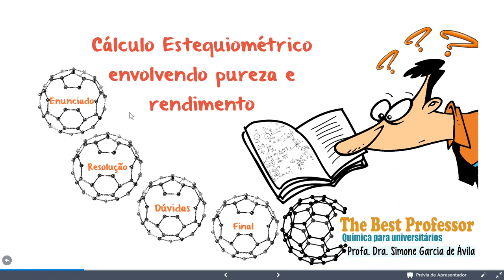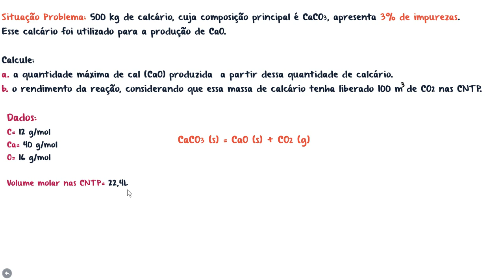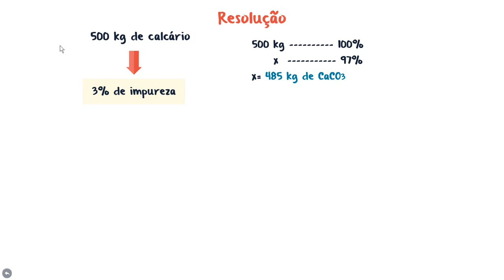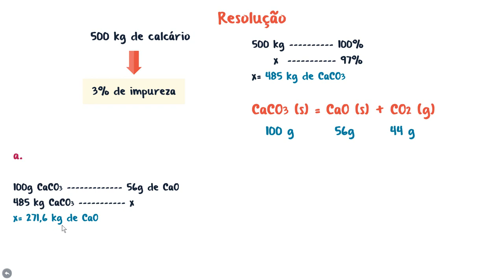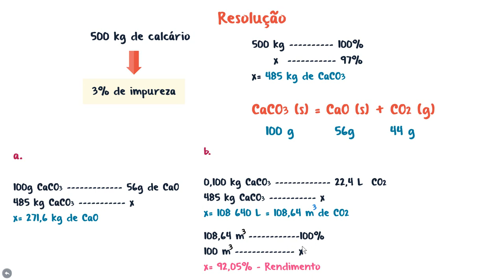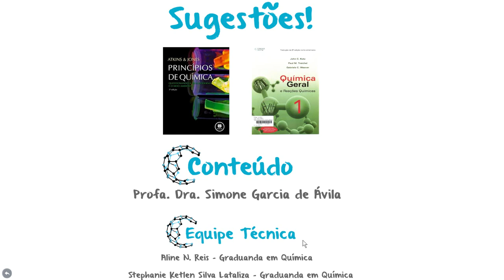Exercício Resolvido - Cálculo Estequiométrico Envolvendo Pureza e Rendimento -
Nesta aula temos a resolução de um exercício de estequiometria que envolve pureza e rendimento. Utilizamos como exemplo a decomposição do carbonato de cálcio CaCO3.